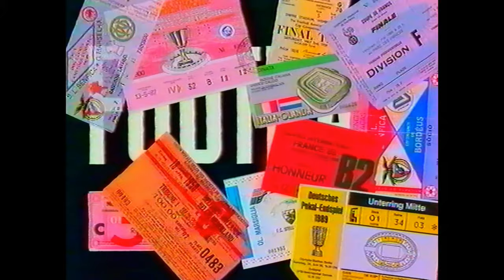1992/93, PSG / REAL MADRID - Coupe UEFA, 1/4 de finale retour - version restaurée, spécial 30 ans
PSG / REAL MADRID 1993 (92/93). Commentaires Thierry Gilardi, Charles Biétry et Michel Platini. Revivez le match en intégralité tel que diffusé sur Canal+.
(cliquer sur la roue dentée pour s'assurer d'avoir la résolution maximale en 1440p).

00:54  Le Paris St-Germain a rendez-vous avec l'histoire du football
08:21  Reportage sur le match aller
14:01  Reportage sur le Real Madrid et le match aller (suite)
18:07  Interview Benito Floro
20:55  Le parcours du Real pour arriver en 1/4
24:30  Les compos
28:33  1ère mi-temps
01:02:30  1-0, but de George Weah
01:17:30  les stats de la 1ère mi-temps
01:20:07  "Brigade des sports"
01:24:31  résumé des matches de ligue des champions, Rangers / FC Bruges, Marseille / CSKA Moscou, Milan AC / FC Porto, Göteborg / Eindhoven
01:27:00  Loupe Canal+ 1ère mi-temps
01:28:29  2è mi-temps
02:03:40  2-0, le but de la qualif : Valdo, Weah, Bravo, Ginola, but d'anthologie !
02:11:25  3-0, but de Valdo
02:16:59  3-1, but de Zamorano
02:19:00  4-1, but de Kombouaré
02:28:47  le but du 2-0 à la loupe Canal+

Parc des Princes, Jeudi 18 Mars 1993, 46.000 spectateurs.

PARIS-SG :
Bernard LAMA - Jean-Luc SASSUS (Bruno GERMAIN, 76è), Antoine KOMBOUARÉ, RICARDO Gomes, Patrick COLLETER - Paul LE GUEN, VALDO, Vincent GUÉRIN, David GINOLA - George WEAH, Amara SIMBA (Daniel BRAVO, 74è)
Entraîneur : Artur JORGE

REAL MADRID :
BUYO - NANDO, RAMIS, ROCHA, LASA - MICHEL, HIERRO, PROSINECKI, LUIS ENRIQUE (ALFONSO, 81è) - BUTRAGUEÑO (VILLARROYA, 63è), ZAMORANO
Entraîneur : Benito FLORO

LE CONTEXTE DU MATCH
Après avoir brillamment éliminé le PAOK Salonique, le Naples de Fonseca, Zola et Careca, puis Anderlecht et ses 10 internationaux, le PSG new-look d'Artur Jorge se retrouve face à un adversaire toujours plus fort avec cette fois ce géant du football européen qu'est le Real Madrid.
Un peu trop impressionnant, l'aller à Bernabeu se solde par une défaite 3-1. Le défi est énorme, retourner le grand Real ! Le PSG va le faire, et réaliser ainsi un des plus grands exploits du football français.

Un match de légende qui donne toujours autant de frissons.